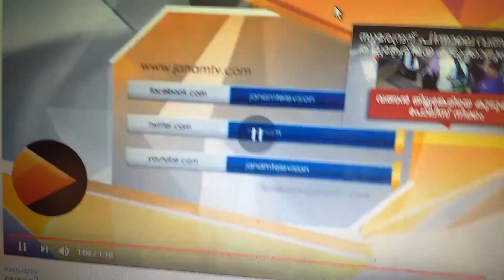സ്ത്രീ പ്രവേശനം രഹസ്യ സന്ദേശം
Whether it is true or not.!!! Day after day some decision makers are loosing the grip